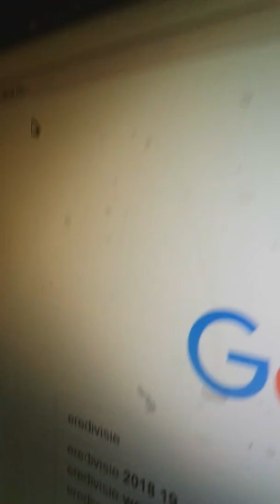Eredivisie shirts bekijken lucas vlog 14